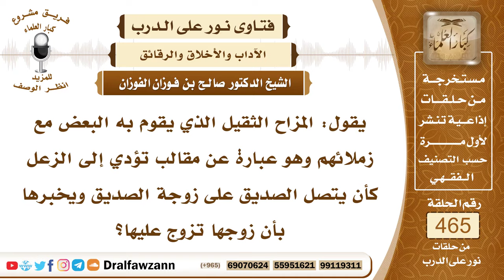6615- حكم المزاح إذا كان فيه كذب أو ترويع للآخرين - الشيخ صالح الفوزان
"6615- يقول: المزاح الثقيل الذي يقوم به البعض مع زملائهم وهو عبارة عن مقالب تؤدي إلى الزعل كأن يتصل الصديق على زوجة الصديق ويخبرها بأن زوجها تزوج عليها؟
الجواب:هذا حرام؛ لأنه أذى للمسلم ولا يجوز، وليس هذا من باب المزاح هذا من باب الكذب ومن باب الإساءة إلى الناس ومن باب ترويع الناس فهو حرام.
السيرة الذاتية:
للاشتراك في قناة الشيخ صالح الفوزان

14_ الشيخ محمد أمين الشنقيطي
يتيوب

15_سماحة المفتي عبد العزيز آل الشيخ
 يوتيوب

رئيس الفريق
لمشروع كبار العلماء